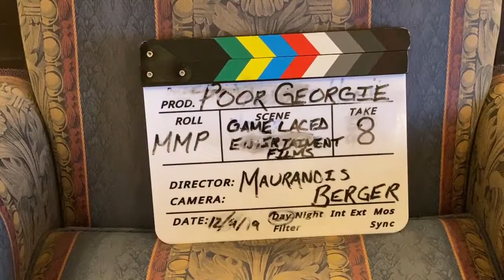Maurandis Berger WKBN NEWS 27 INTERVIEW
Maurandis Berger talks about his new film
"Poor Georgie" and how important it is to pay attention to the signs of suicide.

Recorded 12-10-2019